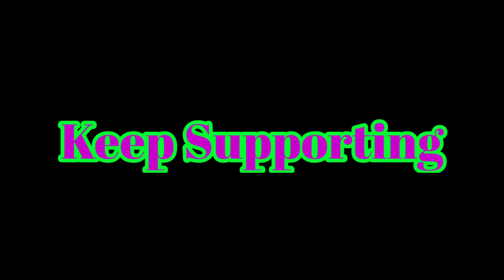Beautiful Street View | Climate Is Fantastic | Bollywood New Songs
Bollywood new songs collection
tum he ho , hum tere bin , dill Ka dareya
ban than mutiyara aiya
mere soneya soneya Ve
Bula dena mujhy
meri ashqi tum he ho
kion ro raha huun main
har hata ki hoti hai koi na koi saza
fasly
sath choron ga na tere pichy aun ga
main tera ban jaon ga
Tere liye
bas tera sath ho
Bollywood songs